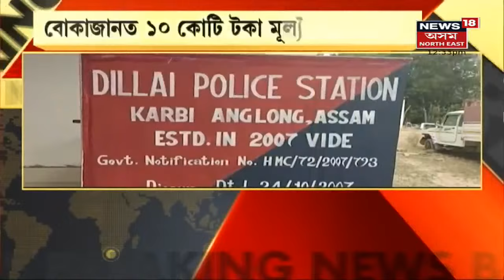Assam News Updates | MIDDAY18 : বোকাজানত ১০ কোটি মূল্যৰ হেৰইন জব্দ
11 January, 2022 : দিনটোৰ খবৰ-
Republic Day News | গণতন্ত্ৰ দিৱসৰ প্ৰতীকপটক লৈ মন্তব্য কৰিছে মন্ত্ৰী বিমল বৰাই। Theme সন্দৰ্ভত পত্ৰ পোৱা নাই অসমে। কেন্দ্ৰৰ আমন্ত্ৰণক লৈ অপেক্ষা চৰকাৰৰ। সমাগত গণৰাজ্য দিৱস।

CORONA Updates | ৰাজ্যত পুনৰ দ্ৰুতগতিত সংক্ৰমণ কোভিডৰ। সোমবাৰে একেদিনাই আক্ৰান্ত ২,১৯৮ জন লোকৰ। কামৰূপ মহানগৰীৰ ৭৬০ কোভিড পজিটিভ।

ManCachar News | মানকাছাৰত গ্ৰেপ্তাৰ কৰা হৈছে তীৰ খেলৰ ১৪ টাকৈ জুৱাৰী। মুখ্যমন্ত্ৰীৰ নিৰ্দেশৰ পিছতে কঠোৰ আৰক্ষী প্ৰশাসন। গুৱাহাটী মহানগৰীত গ্ৰেপ্তাৰ কেইবাটাও তীৰ মাফিয়া।

Majuli News | মাজুলীৰ জেংৰাইত উদ্ধাৰ ১৬ কাৰ্টুন সুৰা।মোৱামাৰী গাঁৱৰ এজন লোকৰ ঘৰত উদ্ধাৰ কাৰ্টুন ভৰ্তি সুৰা।